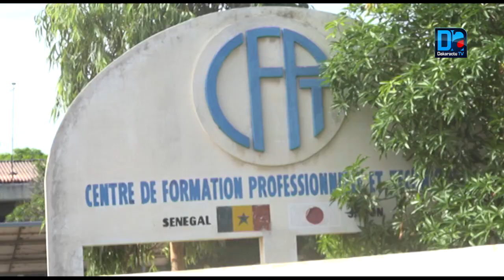Formation professionnelle : Le ministre Dame Diop salue le démarrage de l'année scolaire 2019-2020